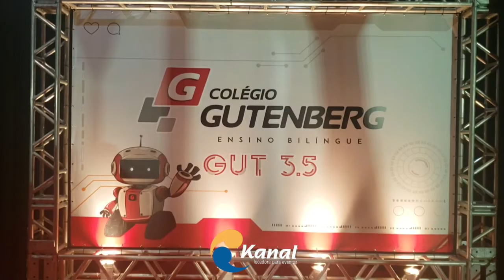MARIO SERGIO CORTELLA / corporativo KANAL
A Kanal é uma Produtora de sonhos, produzimos sonhos com Som, Iluminação e Imagem, momentos inesquecíveis. Desde 2006 quando realizamos nosso primeiro casamento, não paramos mais.
Vivemos um sonho novo todo final de semana com os noivos de Limeira e região. E junto com este sonho, somos relembrados do quanto vale a pena amar e este é o sentimento que nos motiva a continuar acreditando no nosso trabalho e na nossa capacidade. Além de sonhar e acreditar, a Kanal é uma empresa que realiza! Vivemos em busca de melhorias continuas através de experiências internacionais, treinamentos intensivos e investimentos em equipamentos, afinal, nosso objetivo é : Iluminar o seu grande dia com muita competência e excelência.
Afinal, Luz é tudo!

Ricardo Sartori
Razão Social: Kanal Locadora e Comércio de Som e Luz Ltda. ME